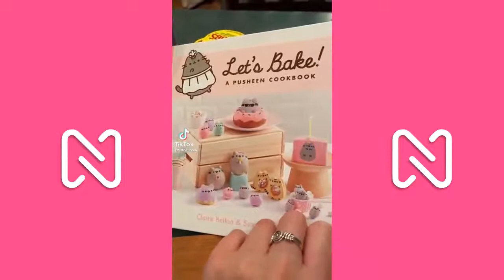¡Animales Graciosos! 🐩 🐶 Diviértete con lo Chistosos que son - 🎵TIKTOK🎵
¿Te gustó este divertido video ?

✅ SUBIMOS CONTENIDO TODOS LOS DÍAS

►NO TE VAYAS SIN DARLE LIKE

❤️ENCANTADOS DE TU VISITA❤️

  ¿QUIERES DIVERTIRTE?

Quédate conLA NETApara que disfrutes de todo el contenido exclusivo para ti.